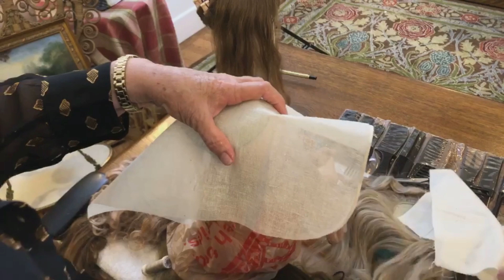Visiting the Clip N Curl: Doll Wig Hairstyling Techniques with Linda Wall (46 Minutes)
I loved this hairstyle I had back in January! Throwback video to LIVE at The Grovian Doll Museum for the very first Virtual Doll Convention: Visiting the Clip N Curl: Doll Wig Hairstyling Techniques with Linda Wall and Michael Canadas (46 Minutes)